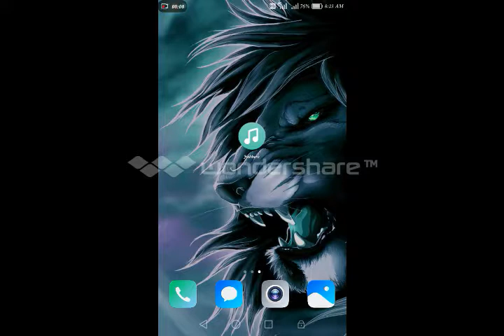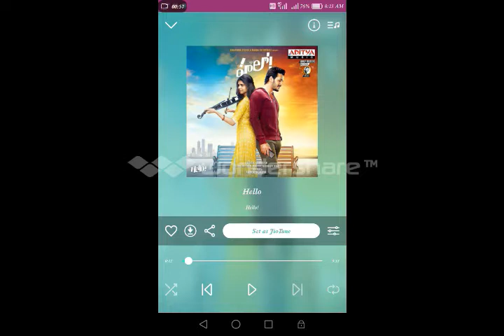how to set jio caller tune android